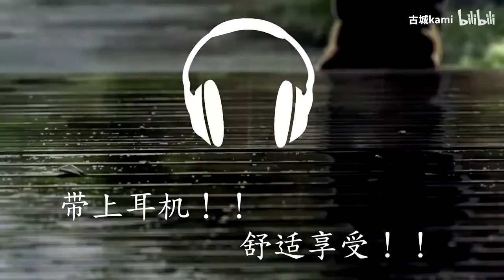又是凉凉的重投，我挺喜欢这个作品的意境的，诶 + [AMV]